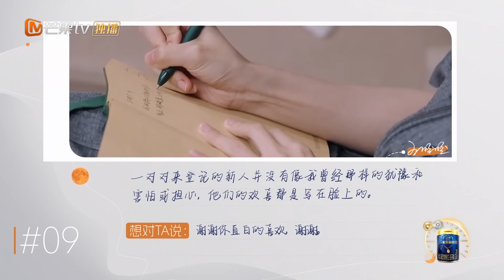【精彩看点】傅首尔精准指出纪焕博需要跟自己和解，王诗晴的肯定让纪焕博释怀瞬间眼眶湿润！| See You Again S3 Clips | MangoTV